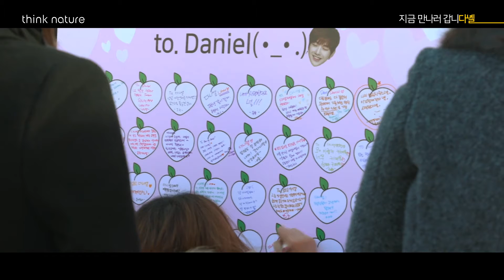(Eng sub) Kang Daniel X Think nature 180222 씽크네이처 X 강다니엘 カンダニエル